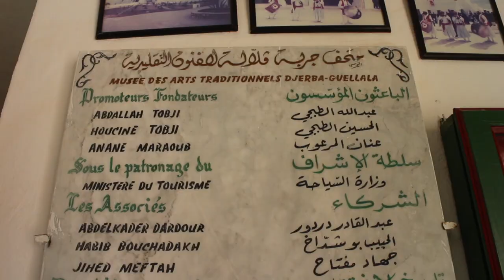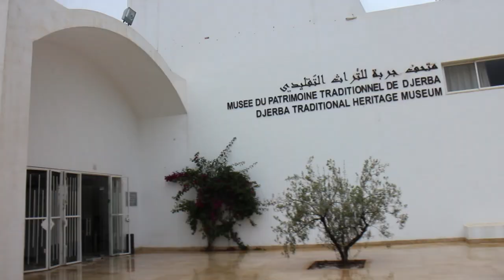vlog djerba Episode 5 Guellela Mesuem